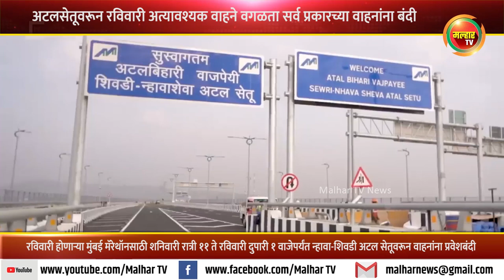मुंबई मॅरेथॉननिमित्त अटलसेतूवरून रविवारी अत्यावश्यक वाहने वगळता सर्व प्रकारच्या वाहनांना बंदी... !